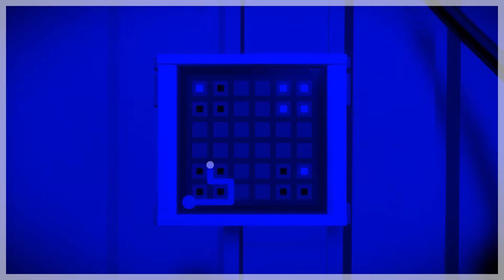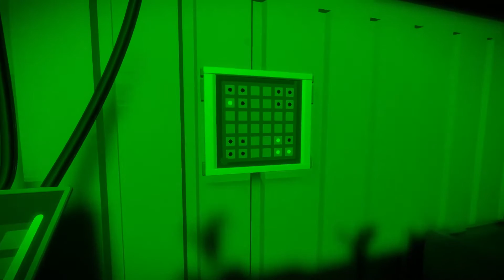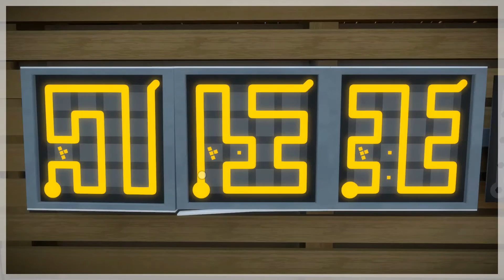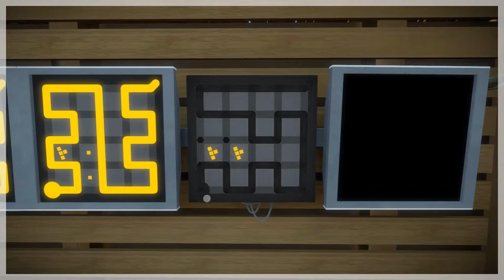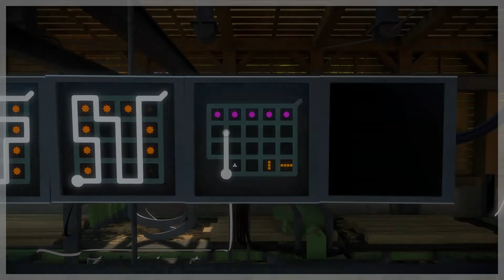Casual Failing - The Witness Ep. 13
Welcome back to another episode of solving puzzles!